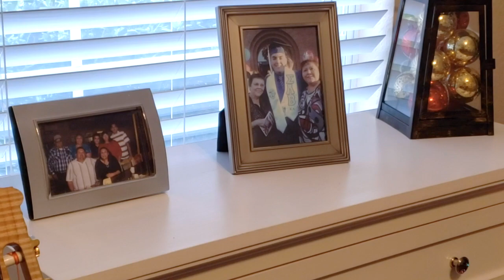La Irene - 2020 Candelas Guitar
2020 Tomas Delgado Concert Classical Maple/Spruce
Dedicated to my nana Irene

Custom built at Candelas Guitars